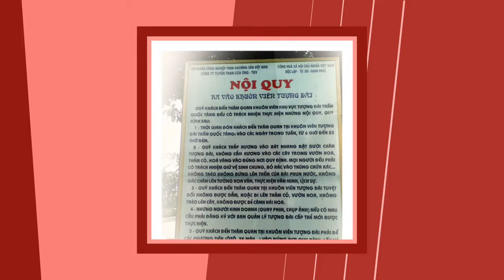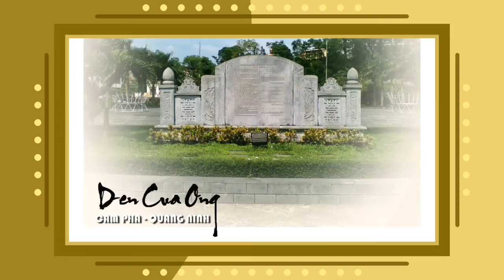ĐỀN CỬA ÔNG - Phần 2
Album Photo. Đền Cửa Ông, Cẩm Phả, Quảng Ninh - Nhạc không lời. Đêm ghanh hào nghe điệu hoài lang.